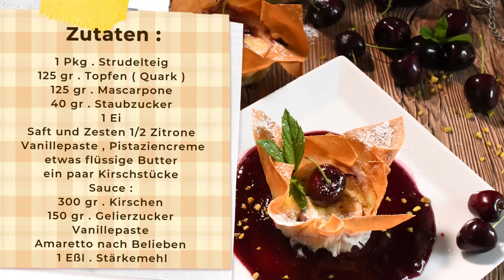Ein Topfenstrudelmuffin mit Kirschen , ist ein schnelles und einfaches Dessert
Ein schöner blickfang ist dieser Topfenstrudelmuffin auf jeder Tafel , und er schmeckt vorzüglich ob mit Kirschstücke oder anderes Obst egal deine Gäste oder Familie werden sich freuen über diesen Muffin , viel Spaß beim Backen und Geniesen !

Rezept :
1 Pkg. Strudelteig
125 gr. Topfen ( Quark )
125 gr. Mascarpone
40 gr. Staubzucker
1 Ei
Saft und Zesten einer Zitrone
Vanillepaste , Pistaziencreme
etwas flüssige Butter
ein paar Kirschstücke

Sauce :
300 gr. Kirschen
150 gr. Gelierzucker
Vanillepaste
Amaretto nach Belieben
1 Eßl. Stärkemehl

Hallo Ihr Lieben! Unser Kochbuch ist endlich im Handel und Online erhältlich:
Bei Tyrolia oder in einer Tyrolia Buchhandlung, und bei Amazon
Viel Spaß beim Nachkochen, wünschen Euch Anni und Anita.

Wenn euch dieses Video gefallen hat, dann würde ich mich sehr über ein "Like" von euch freuen, evtl. auch ein Abo. Danke!
Und wenn ihr Lust habt dann könnt ihr mir gern einen Kommentar da lassen...
Viel Spaß beim Nachkochen, wünscht eure Küchenhexe, Anni

Da ich oft Zuschaueranfragen zu meinem Equipment bekomme, gibts hier eine kleine Liste davon:

Lebkuchen Silikonbackform
Microplane Reibe ( Super )
Einweg Kastenformen Karton
Hippenschoblone Blätter
Pralinenform Tropfen
Pralinenform Pyramide
Pralinenform Magnetisch Oval
Pralinenform Magnetisch Herz
Laser Thermometer
Eisen Bratpfanne Rösle ( mein Liebling )
Pralinenform Silikon
Kuvertüre Temperiergerät Städter
Kenwood Küchenmaschine ( Nachfolger Model )
NEFF Backofen mit Dampfzugabe ( mein Neuer !
Braun Stabmixer Set , so Vielseitig !
Silikon Spatel ( Gummihund )
V-Hobel (Gemüsehobel )
Kaiser Gourmet Backformen Set 4-teilig
Einweg Spritzbeutel, Set.
Zenker Backrahmen ausziehbar "Patisserie"
Bosch Handmixer
Hexclad Pfannen Set

Hallo und herzlich Willkommen bei der Küchenhexe.
Ich heiße Anni, komme aus dem schönen Tirolerland (Österreich). Als gelernte Köchin war ich viele Jahre in der Gastronomie tätig und habe meine Leidenschaft zum Kochen und Backen nie verloren. Ich koche tratitionelle Gerichte genauso gerne wie internationale Küche und bin dabei ständig auf der Suche nach ganz Alten und kreativen neuen Rezepten.
Aus Langeweile im Lockdown, habe ich mit meinem Mann Günther zusammen diesen Youtube Kanal erstellt, um mit euch meine Kochbegeisterung zu teilen. Die meisten Rezepte sind tausendfach erprobt (Gastronomie) und gelingen Dir ganz sicher!

Vielen Dank an die bereits jetzt schon so zahlreichen Abonennten und die sehr freundlichen Kommentare.
Herzlichst eure Küchenhexe Anni